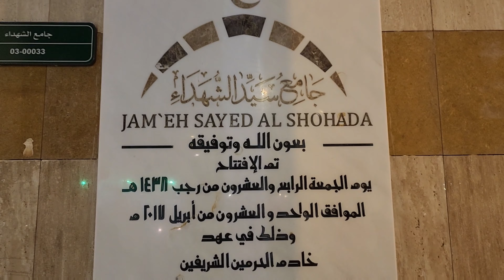Jam'eh Sayed Al Shohada | Suban Allah | Shohada Mosque | Medina Al Munawara | Saudi Arabia